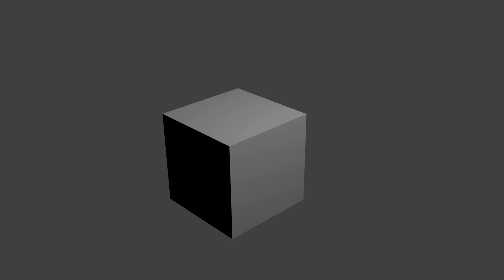'linux32_test'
'Renderfarm.fi render by Gekko. Testing linux32 client'